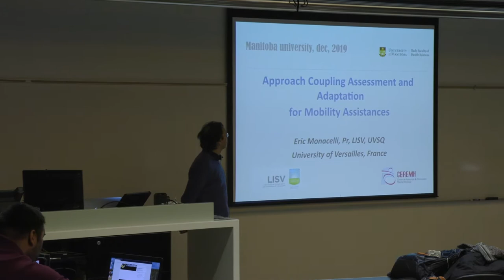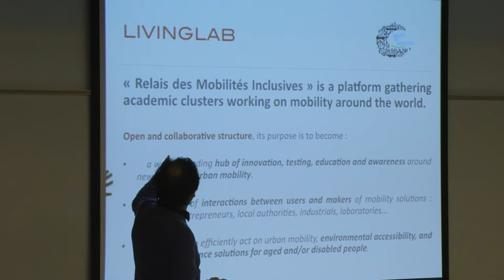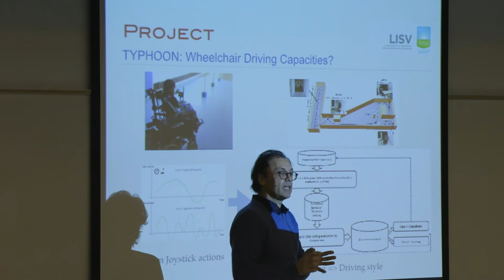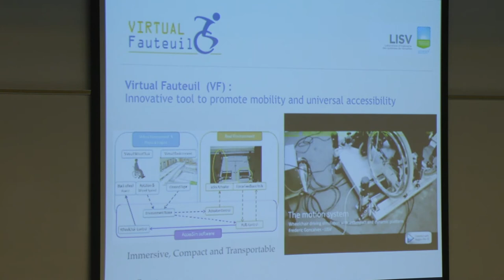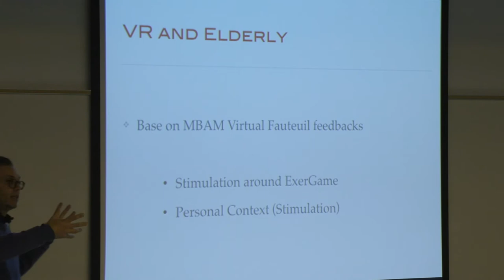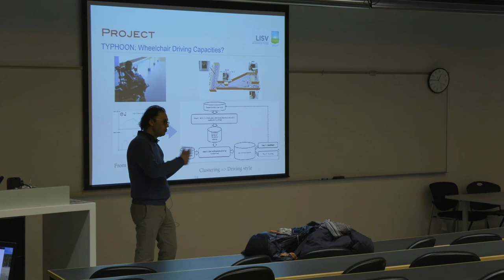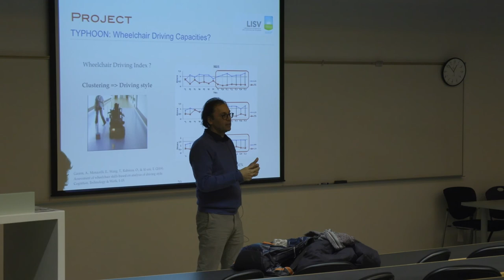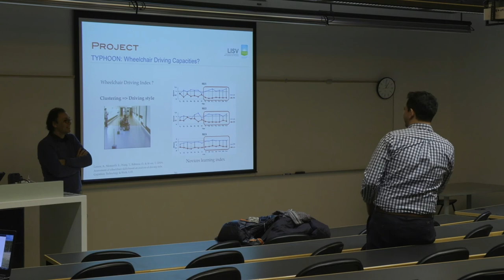"Approach Coupling Assessment and Adaptation for Mobility..." Dr. Eric Monacelli (Dec 9, 2019)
"Approach Coupling Assessment and Adaptation for Mobility Assistances" Dr. Eric Monacelli
Illuminate Speaker Series - December 9, 2019

Dr. Eric Monacelli is a full professor at the University of Versailles Saint Quentin en Yveines (UVSQ) in France. He also chairs the Robotic Team at the Versailles Engineering Systems Laboratory Laboratory (LISV) and is president of the non-profit French National Cluster for Mobility and Handicap: CEREMH. He passionate about mobility aids, assistive technologies, robotics and embedded systems.

College of Rehabilitation Sciences
Rady Faculty of Health Sciences
University of Manitoba